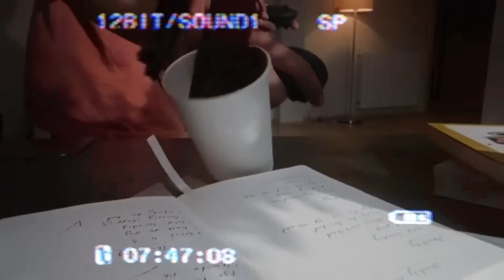A Kickstarter Project We Love: BROADMIND: Unlock The Power Of The Human Mind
Coming soon: BROADMIND | Oct. 15th | Unlock the power of the human mind
Revolutionary brain-computer interface | Lab-quality EEG Kit that combines high-quality data with a super easy setup and usability